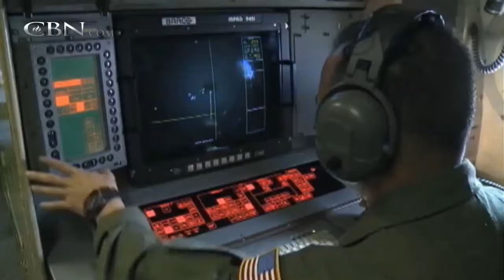Jet Victims' Families Accuse Malaysia of Cover-Up